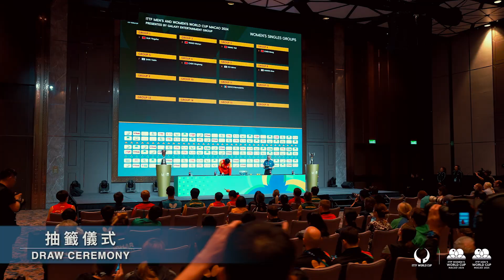圓滿落幕🎊「2024年澳門國際乒聯男子及女子世界盃」 | A Grand Finale of 🎊 ITTF Men's and Women's World Cup Macao 2024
【圓滿落幕🎊「2024年澳門國際乒聯男子及女子世界盃 ─ 由銀河娛樂集團呈獻」】
🏓一連7日的比賽在澳門#銀河綜藝館 順利結束！最終王者已經誕生，我們深感榮幸能見證世界頂尖球手們帶來的體育盛宴，亦感謝每一位觀眾的熱情支持！
💪期待未來，更多高水準精彩體育活動將在銀河綜藝館上演，為建設澳門成爲“體育之城”出一份力。讓我們攜手共赴，見證更多榮耀時刻！🎉👏

【A Grand Finale of 🎊 ITTF Men's and Women's World Cup Macao 2024 Presented by Galaxy Entertainment Group 】
🏓Seven days of exhilarating table tennis action have come to an end at the Galaxy Arena in Macau, culminating in the crowning of our champions! We are incredibly proud to have hosted this world-class event and thank every fan who cheered along!
💪Looking ahead, Galaxy Arena will continue to host top-tier sporting events, contributing to Macau’s vision of becoming a “City of Sports”. Let’s keep take a look at the moments of triumph together! 🎉👏